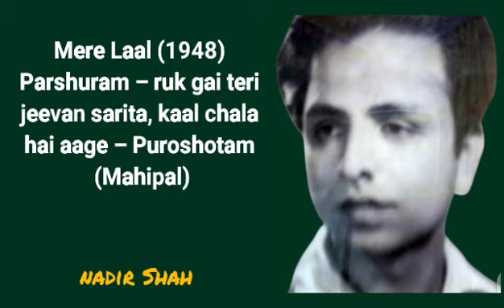Mere Laal (1948) Parshuram – ruk gai teri jeevan sarita kaal chala hai aage – Puroshotam (Mahipal)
Mere Laal (1948) – Parshuram – ruk gayi teri jeevan sarita, kaal chala hai aagay – Puroshotam (Mahipal)